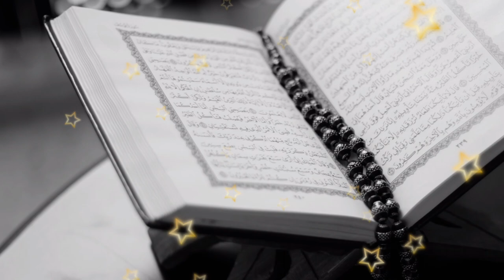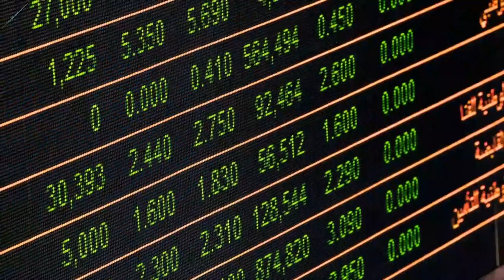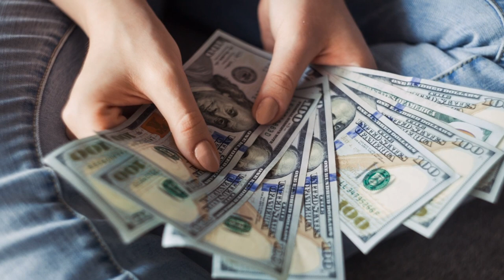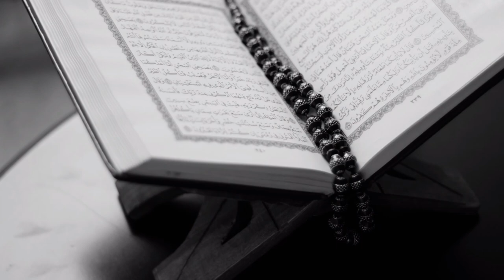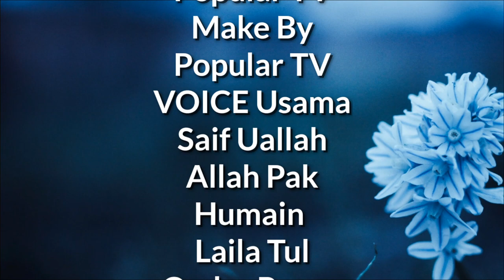Laylatul Qadr Ki Fazilat || Yae Raat Kab Ati Hai || Shab E Qadr Ki Nishaniyan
Laylatul Qadr Ki Fazilat || Yae Raat Kab Ati Hai || Shab e Qadr Ki Nishaniyan || 27 Shab,

Shab e Qadr is Forgiveness Night From Allah Subhana Wa Tala But Which Day The Night of Power Starts Ummat e Muslima did'nt Confirmed is 21,23,25,27,29 Ramzan Is shab e qadr or not Watch Our Video And Listen Carefully,